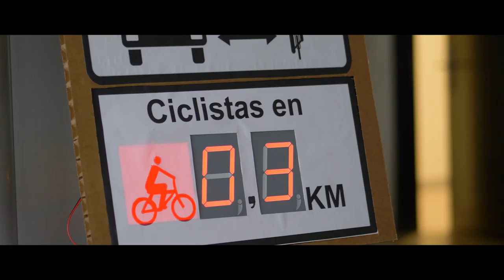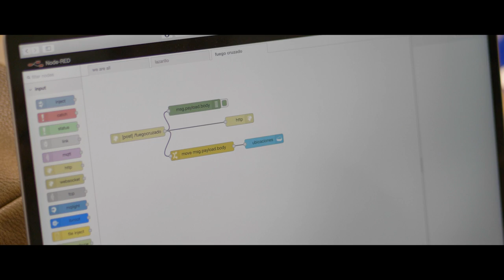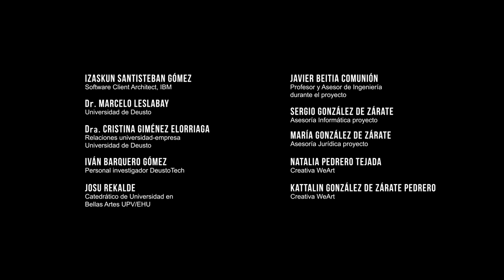The Wearable Factory Project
Proyecto multidisciplinar ideado por Berni González de Zárate, con el objetivo de crear prendas cognitivas o inteligentes, mediante el uso de la Inteligencia Artificial (IBM Watson). Todas ellas con finalidad de innovación y carácter social.

Proyecto realizado por los estudiantes de Diseño de Moda (Cesine), U.P.V-E-H.U (Ingeniería Informática) y Universidad de Deusto (Diseño Industrial).

Gracias a:

LISA MARTÍN GARIJO    MIEMBRO DE LA ACADEMIA DE TECNOLOGÍA DE IBM  Y DIRECTORA DE INNOVACIÓN
VERÓNICA RASPALDIZA  OPERATIONS DIRECTOR BTWINBOOKS
JON LEGARDA      DIRECTOR UNIDAD DE INVESTIGACIÓN DEUSTOTECH
DR. DIEGO CASADO MANSILLA      DEUSTOTECH

IZASKUN SANTISTEBAN GÓMEZ   SOFTWARE CLIENT  ARCHITECT  IBM
DR. MARCELO LESLABAY    UNIVERSIDAD DE DEUSTO
DRA. CRISTINA GIMÉNEZ ELORRIAGA     RELACIONES
UNIVERSIDAD-EMPRESA UNIVERSIDAD DE DEUSTO
IVAN BARQUERO GÓMEZ PERSONAL INVESTIGADOR DEUSTOTECH
JOSU REKALDE     CATEDRÁTICO UNIVERSIDAD DE BELLAS ARTES UPV- EHU
JAVIER BEITIA COMUNIÓN    PROFESOR Y ASESOR DE INGENIERÍA DURANTE EL PROYECTO
SERGIO GONZÁLEZ DE ZÁRATE ASESORÍA INFORMÁTICA PROYECTO
MARÍA GONZÁLEZ DE ZÁRATE ASESORÍA JURÍDICA PROYECTO
NATALIA PEDRERO TEJADA  CREATIVA WEART
KATTALIN GONZÁLEZ DE ZÁRATE PEDRERO  CREATIVA WEART

SANTIAGO MORA SOLER   ASESOR DE IBM DURANTE EL PROYECTO
JOSE FERNANDO GARCÍA RODENAS  University Programmes Spain Leader
IBM Spain
SOLEDAD LINIERS    IBM  University Relations Manager
ROSA FERRER ARCHE   IBM
ANA PATRICIA GARCÍA GUERRERO   IBM

MARÍA CONCEPCIÓN ASUA   DEPARTAMENTO ÁREA DE PROMOCIÓN EMPRESARIAL  BILBAOEKINTZA
CAROLINA GUTIÉRREZ GABRIEL  DEPARTAMENTO ÁREA DE PROMOCIÓN EMPRESARIAL    BILBAOEKINTZA
MARÍA VICTORIA RIOL     DEPARTAMENTO ÁREA DE PROMOCIÓN EMPRESARIAL BILZAOEKINTZA
BEGOÑA GOROSABEL PÉREZ   BILBAOEKINTZA

BENICIO AGUERREA    COORDINADOR EIDE (Asociación de Diseñadores de Euskadi)

ALUMNADO  DISEÑO DE MODA

Sandra Uribe Santamaria      LAZARILLO
Estíbaliz García Santamaría     LAZARILLO
Ana Sotorrio varela    LAZARILLO
Bárbara Vega López   LAZARILLO
Miren Enfedaque Conde    FLYPACK
Alba Miró Mullor  FLYPACK
Sandra Calleja González    FLYPACK
Begoña Blanco Herrera       FLYPACK
Lucía Fernández Lledías   WEAREALL
Beatriz Bermúdez Dapena    WEAREALL
Nerea María Molina Escobar    WEAREALL
Deva Núñez Corrales      WEAREALL
Laura Rico Navarro      FUEGO CRUZADO
Nerea Sánchez Bediaga   FUEGO CRUZADO
Julene Asensio Urazurrutia    FUEGO CRUZADO
Sandra Santamarta Martínez      FUEGO CRUZADO

Andrea Haces Ayllón     TRACKER
June García Bilbao      TRACKER
Cristina Hoya Aizpuru       TRACKER
Andrea Martínez Bárcena        TRACKER
Laura Barcina Ruiz       TRACKER
Marina Guevara Peña      TRACKER

ALUMNADO UNIVERSIDAD DE DEUSTO (DISEÑO INDUSTRIAL E INGENIERÍA INFORMÁTICA)

ANA URQUIDI ARRIAZU         WEAREALL
ALBERTO ELORDUY           WEAREALL
AMAIA NAVARRO        FUEGO CRUZADO
CRISTINA DE LA MAZA      LAZARILLO
ARITZ GARCÍA FLORES       LAZARILLO
LEIRE GARCÍA RODRÍGUEZ    FLYPACK
DAVID NÚÑEZ MOLINA    FLYPACK

IVAN MARTIN
ASIER GUTIÉRREZ  FANDIÑO
ÁVARO MANJARRÉS MERINO

ALUMNADO EUSKAL HERRIKO UNIBERTSITATEA  (INGENIERÍA INFORMÁTICA)

Enya Goñi Maganto

Julen Miner Goñi

SEBASTIÁN MOLINA LÓPEZ

Adrián Monge Gorospe

Ruben Naranjo de las Heras

Veselin Solenkov

Elsa Scola Martín

Daniel Izaguirre Álvarez
Mikel Iceta Tena